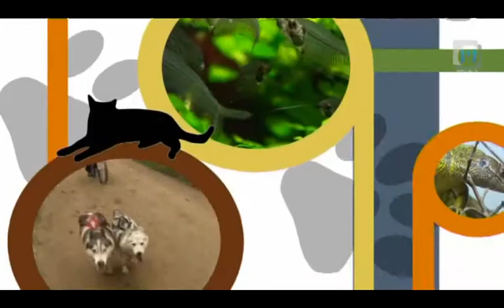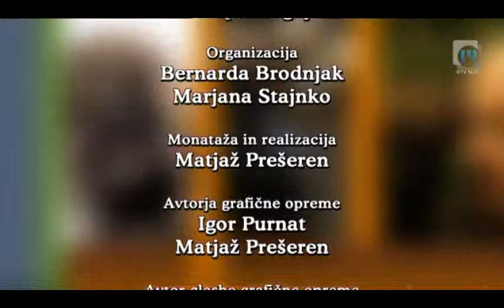O živalih in ljudeh TV Maribor 4.8.2012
Človeku so živali že od njegovega obstoja pomagale preživeti. Vsak, ki ima za družabnika psa, mačko, konja ali drugo žival, ve, da so živali za človeka preprosto zdravilne. So namreč zvesti prijatelji in človeku podarjajo neomejeno naklonjenost in ljubezen. Danes človek nosi odgovornost, da živali v njegovi oskrbi, ne trpijo. Marsikdaj želi človek svojim ljubljenčkom dobro, pa jim zaradi svojega neznanja povzroča škodo. V oddaji O živalih in ljudeh skušamo osvetliti različne vidike odnosa človek - žival. Družite se z nami na TV Maribor vsako soboto ob 16:55 in ponovitev v četrtek ob 21:05... Twitter @TVMaribor I FB